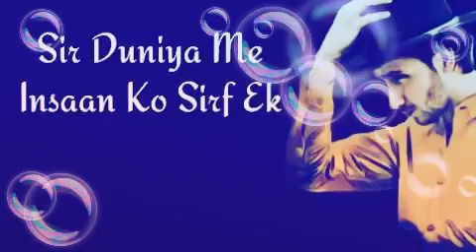WHITE BLACK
Nothing Is White Nothing Is Black Everything Is Grey ❤️ Feel The Power ❤️ Neha Hussain Aashiqui ❤️ xoxo